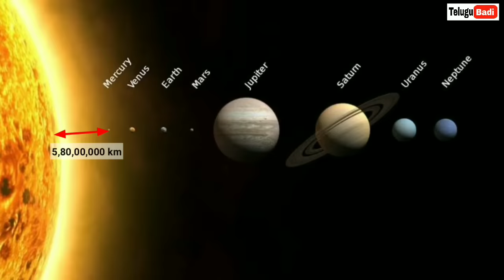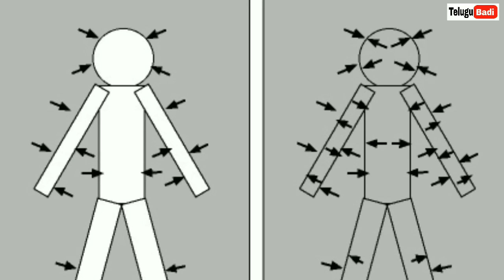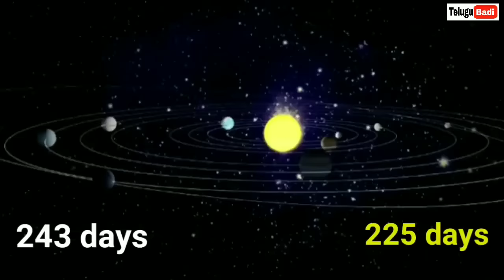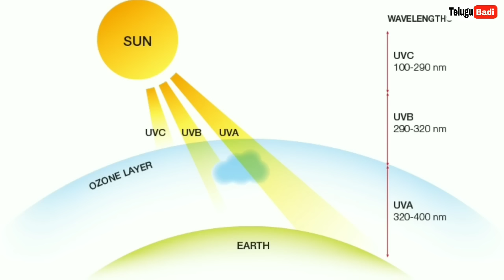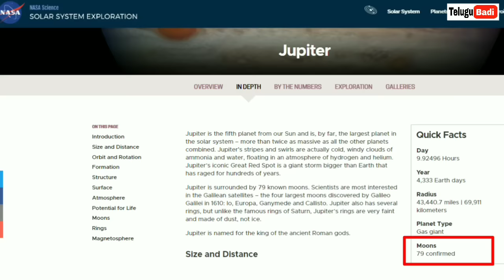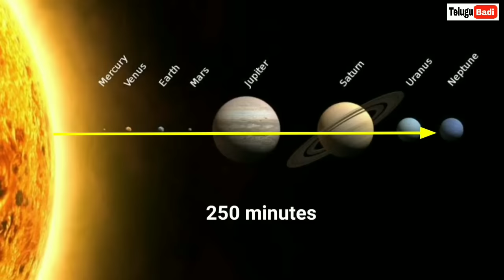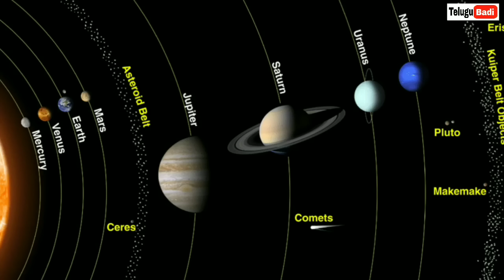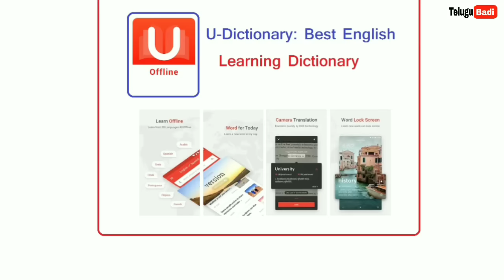Solar System Explained in Telugu | The Journey of the Universe Episode - 4 | Telugu Badi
Solar System Explained in Telugu:
Our solar system consists of our star, the Sun, and everything bound to it by gravity — the planets Mercury, Venus, Earth, Mars, Jupiter, Saturn, Uranus and Neptune, dwarf planets such as Pluto, dozens of moons and millions of asteroids, comets and meteoroids.
Is it safe to live on Mars? and more...